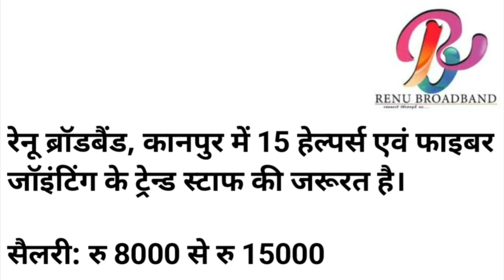रेनू ब्रॉडबैंड में निकली बंपर भर्ती || For Technical and Non Technical Candidates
call him for more details
Purnima ma'am